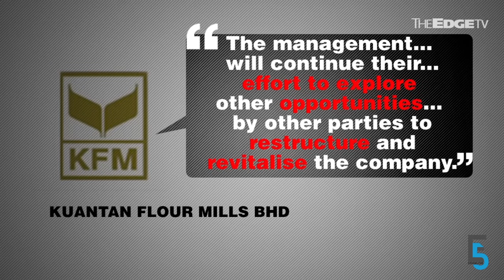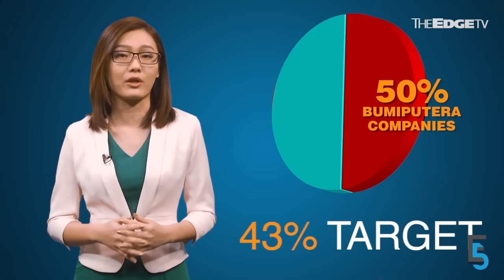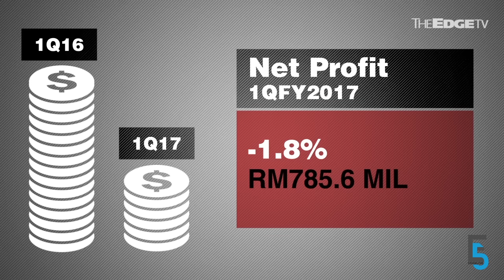EVENING 5: Felcra retracts KFM bid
Felcra has retracted its interest in Kuantan Flour Mills, two days after it was made public; Prime Minister Najib Razak says that the government has managed to save RM2 billion on the first phase of the MRT project; national power provider Tenaga Nasional says it is focusing on renewable energy and overseas expansion moving forward. Charlotte Chong has more.